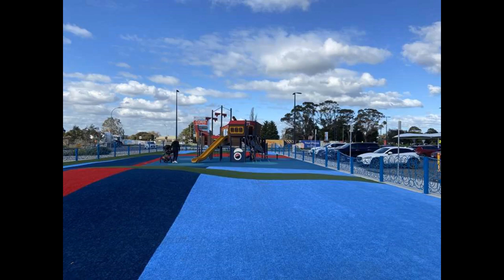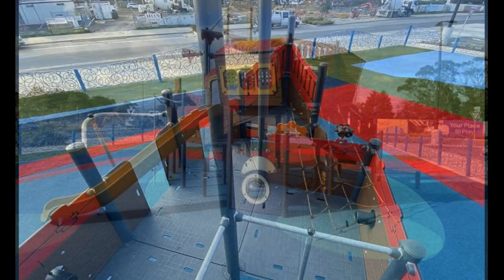Botanic Ridge Shopping Centre Playground, Hummingbird Drive, Botanic Ridge